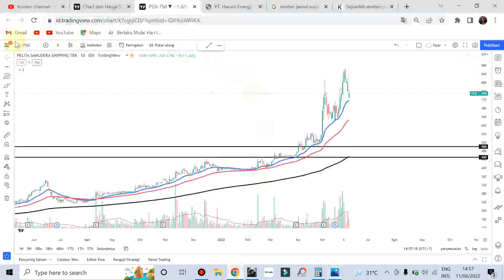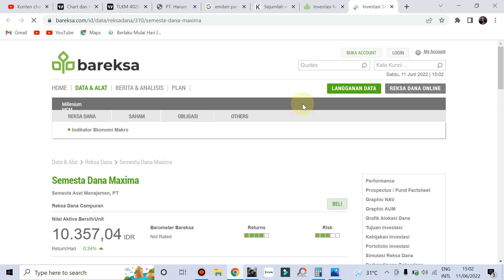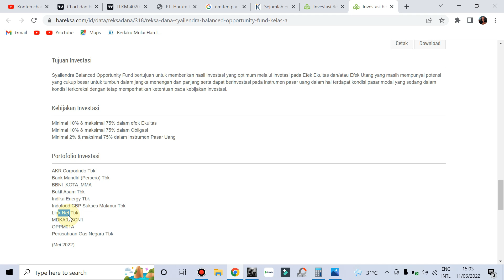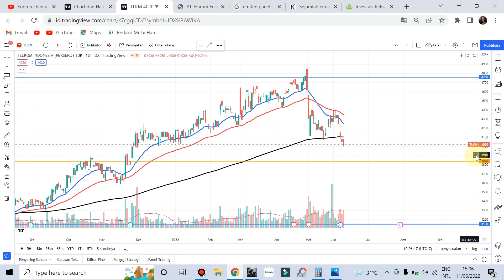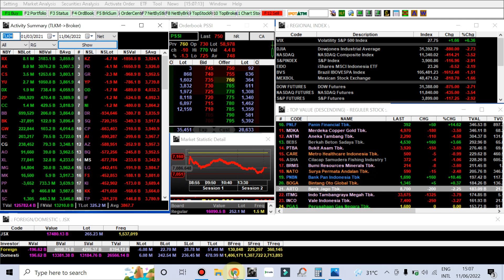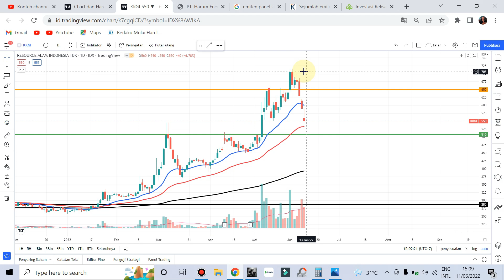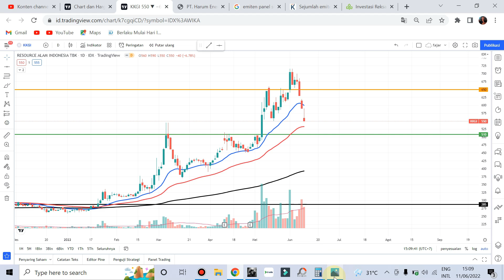✍ Bedah portofolio saham Episode 112 - analisa potensi dari saham TLKM PTBA ANTM KKGI !!